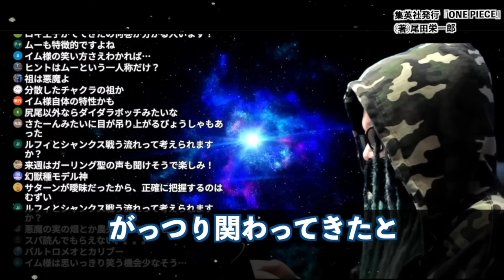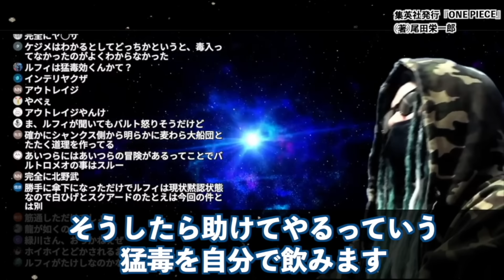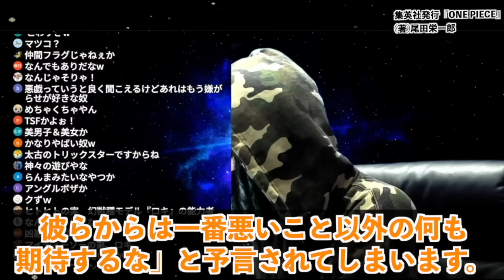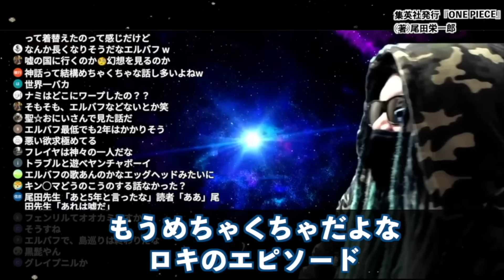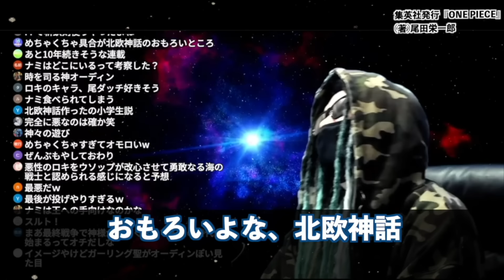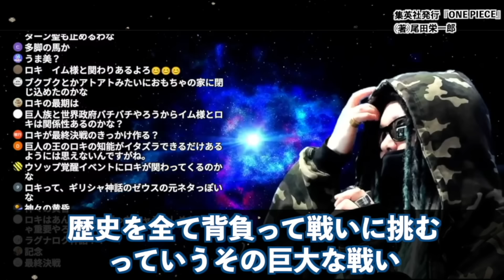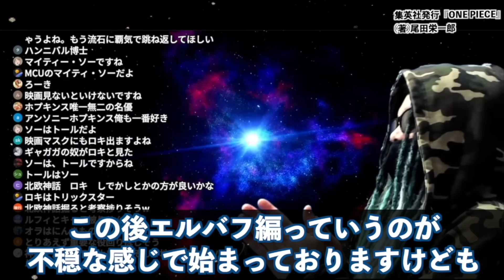1126話でナミを誘拐したのは“ロキを含めた４人組”です。【ワンピース ネタバレ】【ワンピース1126】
赤髪海賊団の目的。北欧神話から導き出したエルバフの王“ロキ”の正体。【ワンピース ネタバレ】【ワンピース1126】

【これでわかる】アラバスタ！魚人島！ハチノス！世界情勢の変化総まとめ【ワンピース】
死んでしまったサターン聖は本当に無能だったのか検証します。※ネタバレ 注意 【 ONE PIECE 考察 最新 1125話 】
ガーリング聖が五老星に選出された特別な理由！神の騎士団の最高司令官でありイムの魔力を与えられた最強の天竜人が誕生する！
【ONE PIECE】これが答えです...ジョイボーイの正体はアイツ...考察&ネタバレ注意
【サターン聖○亡】タッチしたカタリーナ・デボンが襲うのは○○！黒ひげは「世界の王」になる？それとも…【ワンピース1125話】
イム様の真の姿判明。全ての伏線が繋がる衝撃の正体がヤバい。※ネタバレ 注意 【 ONE PIECE 考察 最新 1125話 】
【ONE PIECE】これが答えです..."最凶"ネロナ･イム聖の"悪魔の実"と"能力"は◯◯◯...考察&ネタバレ注意
【※閲覧注意】1126話エルバフ編が開幕！ルフィがアレを「知らない理由」がアツすぎる！！【ワンピース最新話】
ビッグ・マムがエルバフで再臨！生存が確定的である理由を複数確認&巨人族との因縁やソルソルの実の伏線が回収される！
【最大の謎】「D」＝「D⚪︎⚪︎」の頭文字→エースとアンの名前の由来が判明するとは...【ワンピース　ネタバレ】【Dについてpart.2】
【※緊急】アニメ最新話でイム様がめちゃくちゃ喋ってる！原作ではわからなかった新情報も！！【ワンピース】
全ての伏線がつながる。エルバフのラスボスは復活したビッグマムです。※ネタバレ 注意 【 ONE PIECE 考察 最新 1125話 】
【 第1126話 】一体何が起こった！？ワンピース最新話を初見読みリアクション&感想
【ワンピース最新話】ラストのナミは幻覚？能力？エルバフ？あのモチーフは27年前から…！【1126話】
エルバフ前に大事件！？シャンクスに描かれたあの描写の真意がヤバすぎる…※ネタバレ 注意 【 ONE PIECE 考察 最新 1126話 】
【 ONE PIECE 1126 】ロキの変身能力と恋!? エルバフ編開幕!! ワンピース 最新話 ネタバレ 考察 イム様とロキの恋？ レッドラインは島のレゴブロック!? 1127話の予想も！